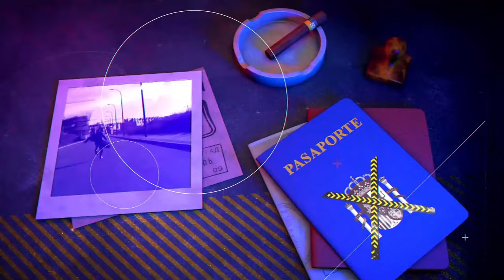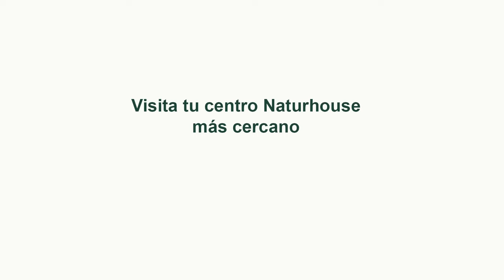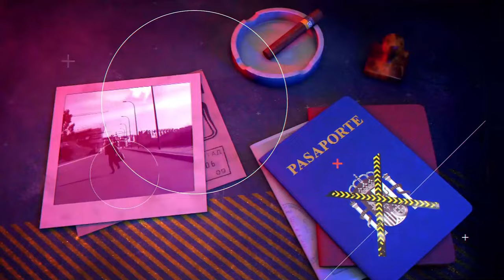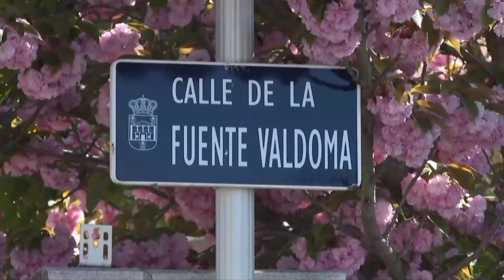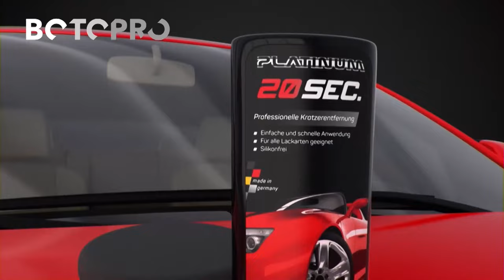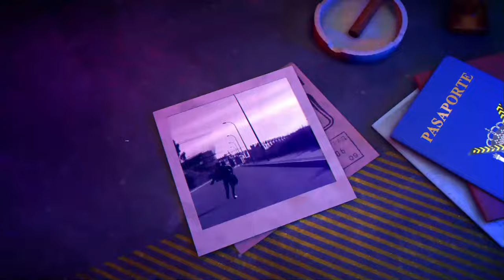🔴HUELLA CRIMEN: ¡Pánico en Valencia! Ancianos apaleados: El lado oscuro de los delincuentes sueltos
Pánico en Valencia: Delincuentes sueltos que apalean ancianos en La Punta y otras noticias impactantes en España

0:00: 🔴 Veredicto de jurado declara culpable a octogenario por homicidio de intruso en su casa. Fentanilo llega a España. Incendio en Valencia y detenciones por muertes en Chiloeches.
9:18: ⚖️ Debate sobre la legítima defensa en un caso de un anciano que disparó a un intruso en su propiedad.
14:40: ⚖️ Debate sobre la justicia en España en relación a un anciano que se defendió de un delincuente en su propiedad.
21:24: ⚠️ Preocupante aumento del consumo de droga zombie en España y su conexión con la mafia internacional.
30:32: 🔥 Familia pide reapertura de caso tras tragedia en incendio en Valencia donde murieron padres y dos niños. Se alega negligencia de bomberos.
36:04: ⚖️ Investigación sobre incendio en Valencia: sobreseguimiento provisional, posible negligencia de bomberos, enfoque en calidad del edificio.
42:45: ⚖️ Detenciones por muertes en incendio en Chiloeches, Guadalajara, se sospecha robo que salió mal.
49:12: ⚠️ Aumento de violencia desproporcionada contra personas vulnerables en Valencia, generando pánico en la comunidad.
56:52: ⚠️ Falta de protección a ancianos por parte del gobierno en Valencia, generando pánico en la comunidad.
1:05:14: ⚖️ Inseguridad ciudadana en España debido a la falta de medidas gubernamentales y excesiva permisividad judicial.
1:14:26: 🦜 Anciana desaparece misteriosamente y es encontrada en avanzado estado de descomposición en un cementerio de Zaragoza.
1:20:32: 👻 Investigadores capturan psicofonías en la iglesia de San Martín de Belchite, un pueblo abandonado y cargado de historia de la Guerra Civil Española.
1:26:26: 🔍 Importancia de mantener bajo el colesterol para prevenir enfermedades cardiovasculares. Uso de complemento alimenticio Dibe Col Forte.